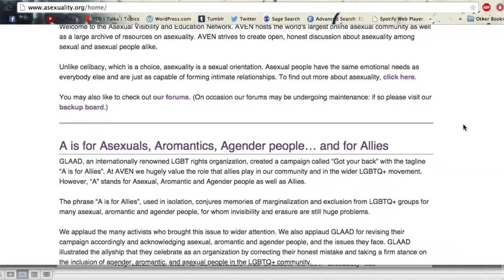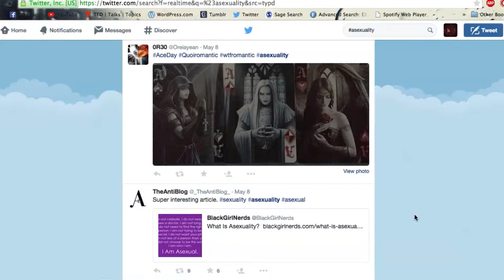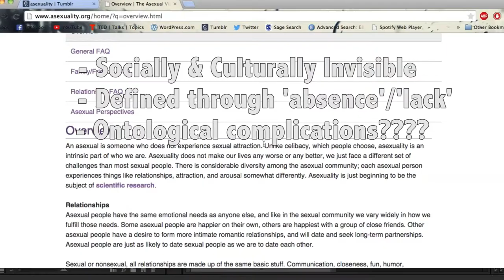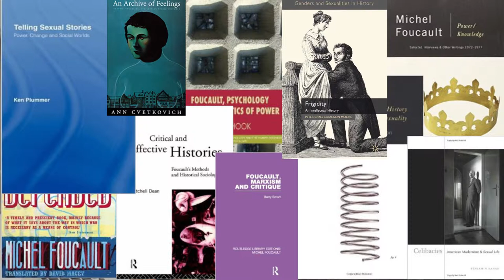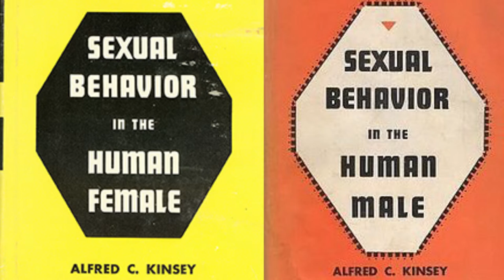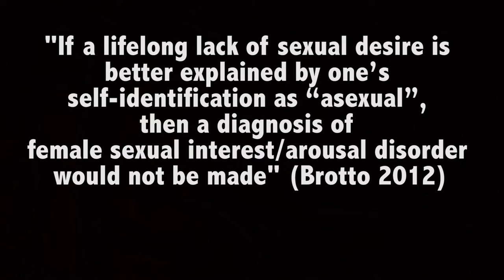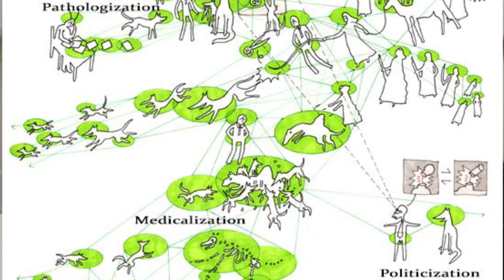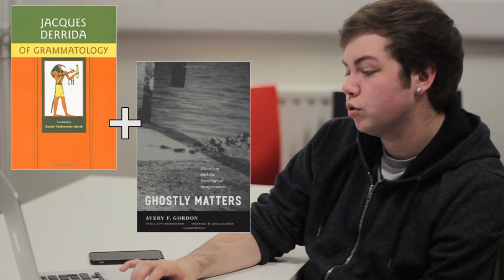A Genealogical Analysis of Asexuality: Digital Story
M96 CW4